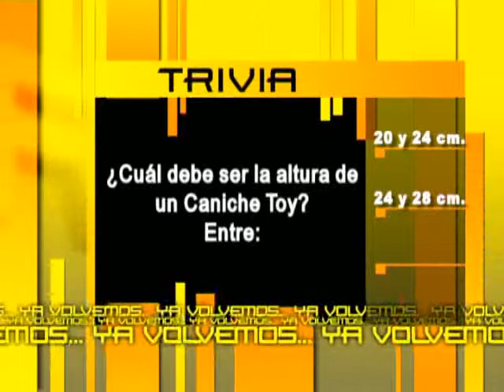Perros en Acción - Programa 98 Bloque 3- 2ª Parte Villa Gesell Kennel Club